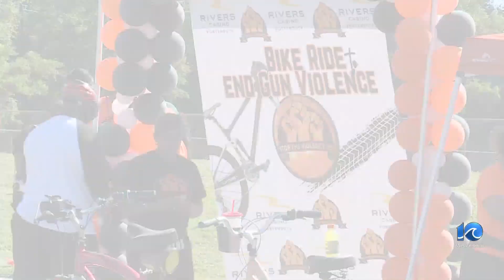Bike ride to end violence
Stop the violence 757 is holding bike ride through Norfolk.